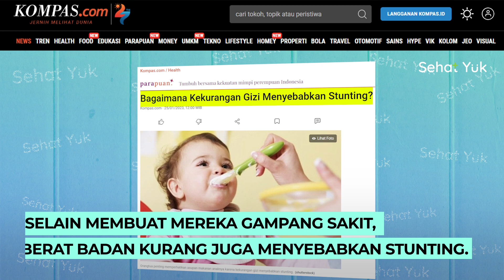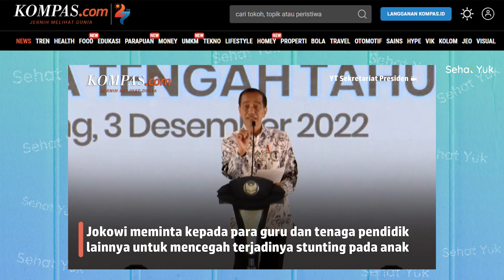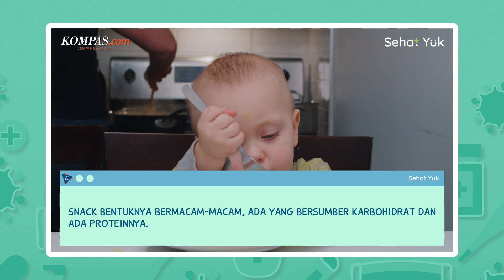Asupan untuk Meningkatkan Berat Badan Anak | Tanya Pakar #20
Berat badan kurus pada anak perlu mendapatkan perhatian serius karena menunjukan asupan gizi yang kurang.
Selain membuat anak menjadi gampang sakit, kekurangan gizi juga dapat membuat anak menjadi stunting, kondisi kronis akibat kurangnya asupan gizi.
Lalu, bagaimana seperti apa asupan makanan yang tepat untuk menaikan berat badan pada anak tuk cegah dan mengatasi stunting?
Simak selengkapnya dalam video Tanya Pakar berikut ini!
Produser: Lusia Kus Anna
Video Editor: Andre Irwanto
Kreatif: Niken Monica